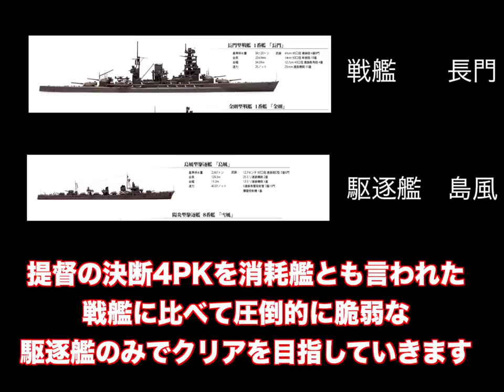▼ 太平洋を制し、アメリカ本土攻撃を実行 [提督の決断4PKPC版 大日本帝国海軍 駆逐艦縛り 実況プレイ#13]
ハワイを制圧したことで、太平洋の制海権を完全に掌握することができました。
さらにドックを備えたハワイを抑えたことで、アメリカ本土攻撃が可能になっています。
このハワイを拠点にアメリカ本土、パナマ運河、そして東海岸へと攻撃を仕掛けていきたいと思います。